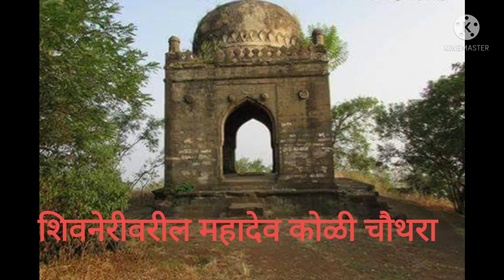सांस्कृतिक वार्तापत्र। स्वातंत्र्य लढ्यातील जनजातींचे योगदान संग्रहीत कथा २। महादेव कोळी चौथरा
सुर्यासम तेज त्यांचे ज्योतीसम नमन आपुलेही...
भारताच्या  स्वातंत्र्याला ७५वर्ष पूर्ण होत आहेत. हे वर्ष अमृत महोत्सवी वर्ष म्हणून आपण साजरे करत आहोत.
पारतंत्र्याच्या काळात अनेक लढाया झाल्या. त्यात अनेकांनी बलिदान दिले त्यांच्या पैकी काही कथा, नावे समोर आली नाहीत...
जे खांद्याला खांदा लावून लढले व वीरगती प्राप्त केली त्या सर्वांचे आपण ऋणी आहोत.
डोंगर दर्यामध्ये,घनदाट जंगलात राहणार्या जनजाती होत्या. या जनजातीतील अनेक क्रांतिकारकांचेही योगदान विद्यार्थ्यांना माहिती व्हावे. यासाठी या एकूण ६० कथा  सांस्कृतिक वार्तापत्रातील *स्वातंत्र्य लढ्यातील जनजातींचे योगदान* या अकांतून प्राप्त झालेल्या आहेत.